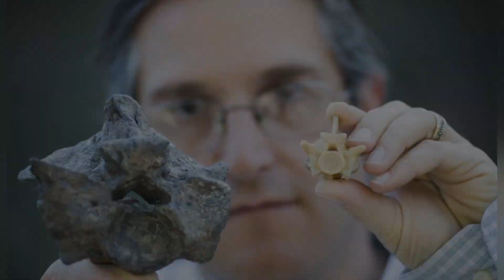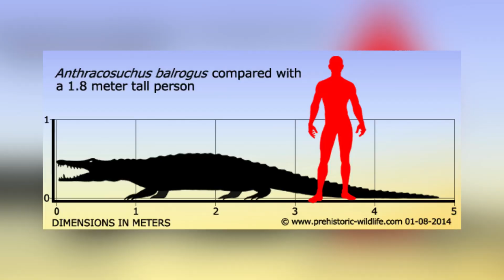Το ΜΕΓΑΛΥΤΕΡΟ ΦΙΔΙ του Κόσμου ,Τιτανοβόας 🐍i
Το μεγαλύτερο φίδι στον Κόσμο , το μεγαλύτερο φίδι που έζησε ποτέ ονομάζεται Τιτανοβόας και εντοπίζεται στην Νότια Αμερική , και συγκεκριμένα στην Κολομβια . Έζησε πριν 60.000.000 χρόνια ενώ τα απολιθώματα που έχουν βρεθεί είναι αρκετά επομένως δεν έχει βρεθεί μόνο ένα απολίθωμα η ένα φίδι αλλά πολλά απολιθωμένα φίδια .

Περισσότερες  πληροφορίες για αυτό το προϊστορικό ζώο στην συνέχεια του βίντεο

 (υπάρχουν σε όλα τα μεγέθη , και παιδικό νούμερο )

🎁Εξοπλισμός + εκπαιδευτικά δώρα 🎁
Το καπέλο μου 🧢
Τα παππουτσια μου 🥾
Το σφυρί μου ⛏
🔅Δωράκια που προτείνω για παιδιά 🔅
(Με ηλικιακή σειρά )
💎Δειγματάκια από Πετρώματα και απολιθώματα
🔬Ανακαλύψε την φυση με μικροσκόπιο
📚Βιβλιο με εικόνες για δεινόσαυρους
🟣Μπες στην ομάδα μας στο Discord και παρακολούθησε ΔΩΡΕΑΝ ένα σύντομο παλαιοντολογικό σεμινάριο 🦣

📌Χρησιμοποίησε και εσυ ΔΩΡΕΑΝ μουσική 🎶 για τα βίντεο σου ή τις παρουσιάσεις πατώντας σε αυτό το λινκ και κάνοντας λογαριασμό απλά με το email
✏️Φτιάξε τέλεια γραφικά με ένα απλό λογαριασμό στο Canva